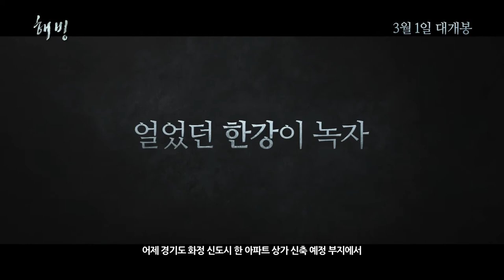[해빙] 한강이 녹고 시체가 떠올랐다! (2017.03.01)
[해빙]

감독: 이수연
출연: 조진웅, 신구, 김대명, 이청아
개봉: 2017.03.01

한강이 녹고 머리 없는 여자 시체가 떠 오르자,
살인의 악몽이 다시 살아난다

한 때 미제연쇄살인사건으로 유명했던 지역에 들어선 경기도의 한 신도시.
병원 도산 후 이혼, 선배 병원에 취직한 내과의사 승훈(조진웅)은
치매아버지 정노인(신구)을 모시고 정육식당을 운영하는 성근(김대명)의 건물 원룸에 세를 든다.

어느 날, 정노인이 수면내시경 중 가수면 상태에서 흘린
살인 고백 같은 말을 들은 승훈은 부자에 대한 의심을 품게 된다.

한동안 조용했던 이 도시에 다시 살인사건이 시작되고 승훈은 공포에 휩싸인다.
그러던 중, 승훈을 만나러 왔던 전처가 실종되었다며 경찰이 찾아오는데…